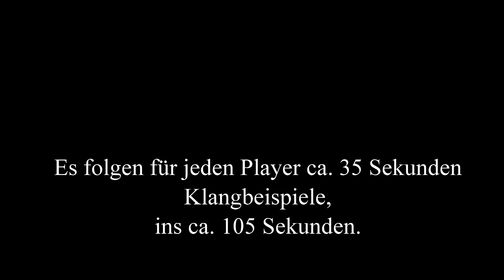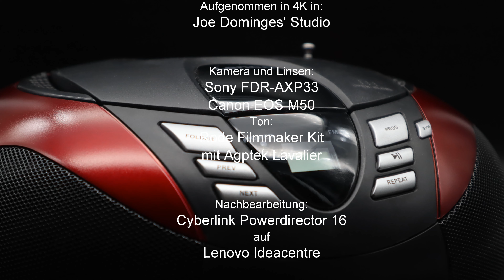Lenco VS Lauson - Tragbare CD/MP3/USB Player im Vergleich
Im heutigen Video möchte ich einen Vergleich wagen zwischen dem Lenco SCD-37 und dem Lauson NXT963. Beides tragbare CD Player Kinder geeignet. Beide sind tragbare CD Player ohne bluetooth. Dafür sind aber beide portable CD MP3 Player. Im tragbare CD Player Test schauen wir mal auf die Qualität der Ausstattung und des Klangs. Klanglich müssen sie sich mit meinem 3 Jahre alten Lenco SCD-24 messen. Alle drei Geräte kann man z.Zt. immer noch käuflich erwerben.
Wie immer bedanke ich mich für Eure Zeit und Interesse.
Gruß, Joe